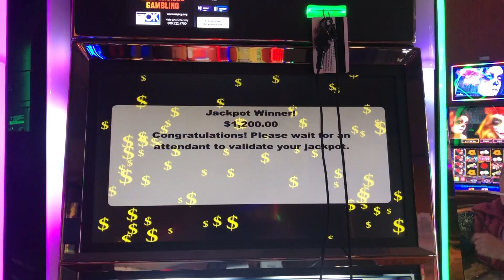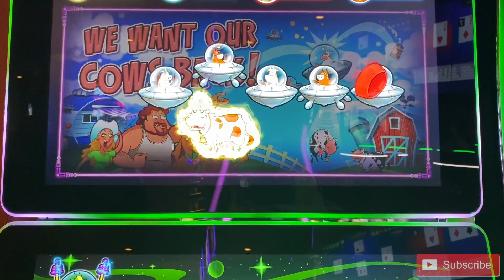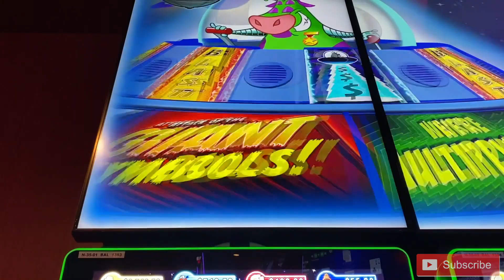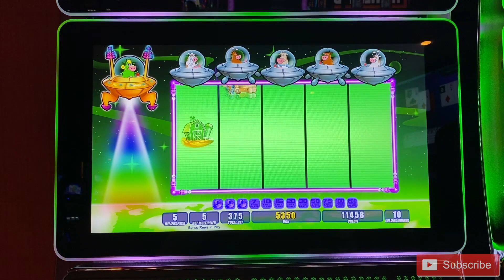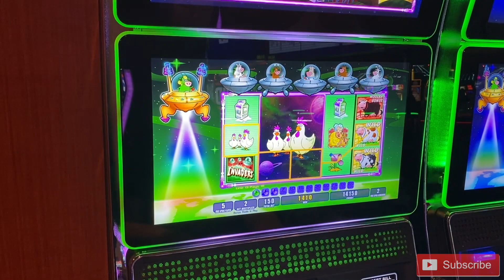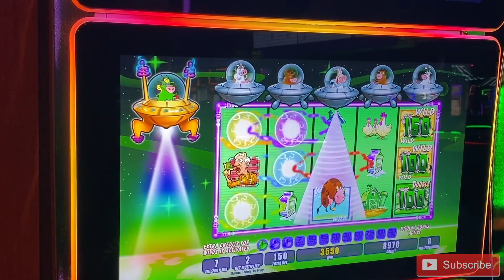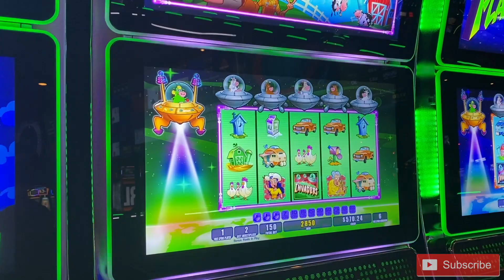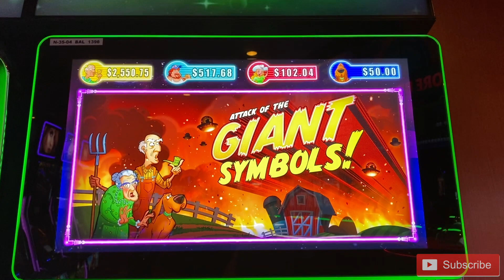Invaders from the Planet MOOLAH | PROGRESSIVE WINS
Welcome to cassanovaslots !

Thank you for checking out our channel and watching our video! I finally got the progressive spins on Moolah! Moolah did us well on our last trip!